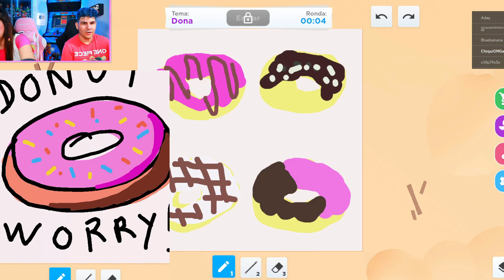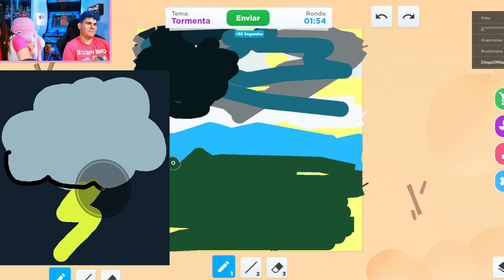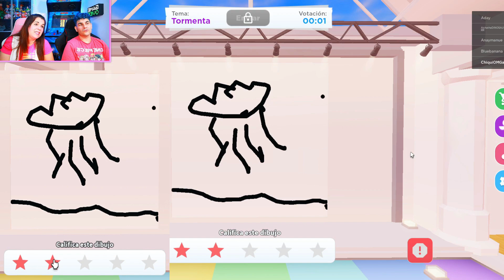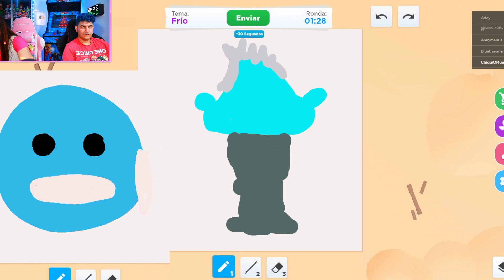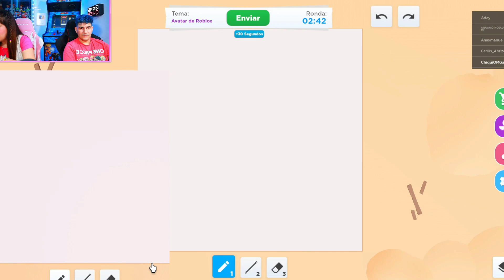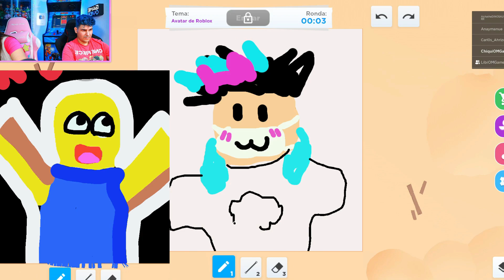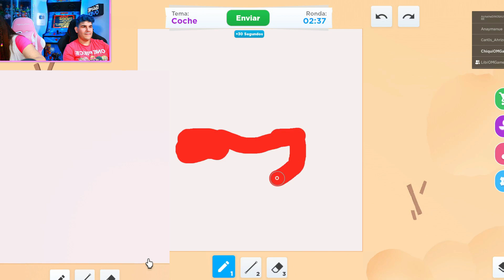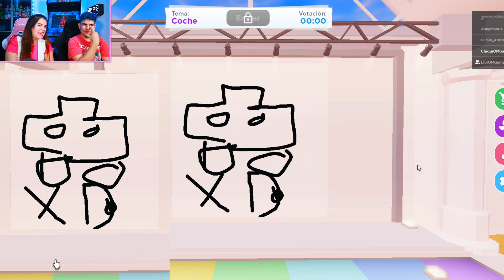Speed draw Roblox PRO artist ROBLOX 😳💵 DIBUJOS FLIPANTES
Consigue nuestros productos(libros, juego de mesa y perfume Libi Fashion) firmados

✉️ PUEDES ENVIARNOS TUS CARTAS, DIBUJOS Y REGALITOS A :

         11405 Jerez de la frontera
                   Cádiz (España)